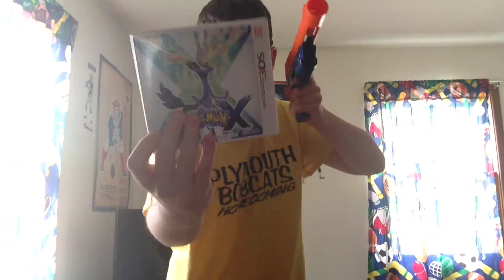Freeze I know you took this Pokémon game with you Part 2